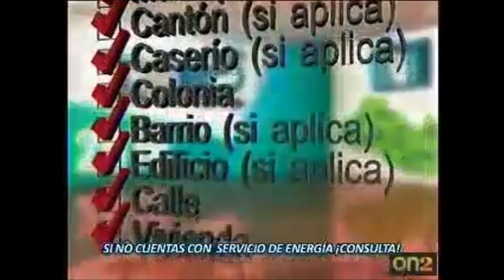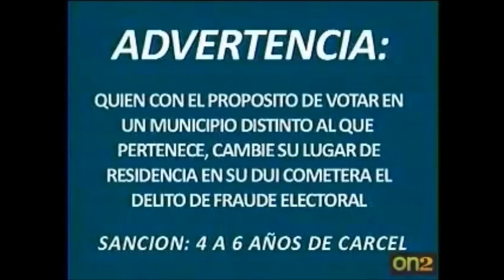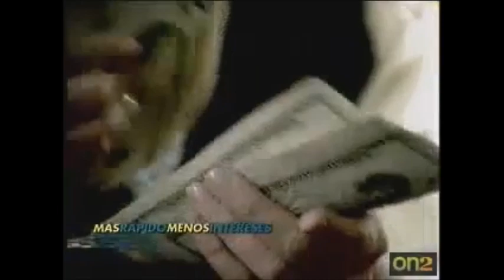Recordando Noticias 4 Vision Edicion Mediodia 31 de Diciembre Canal 4 El Salvador 2009